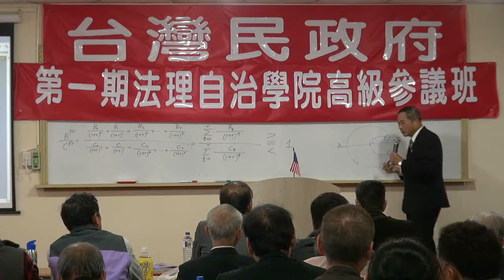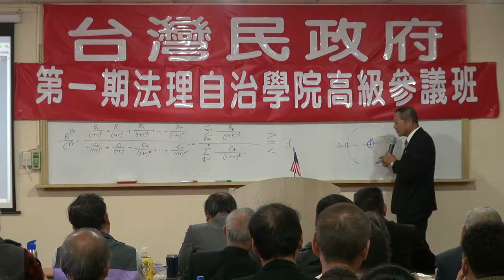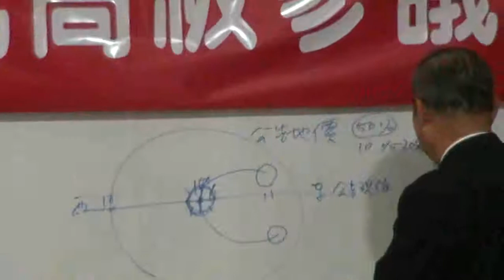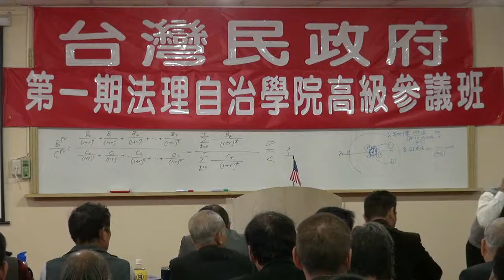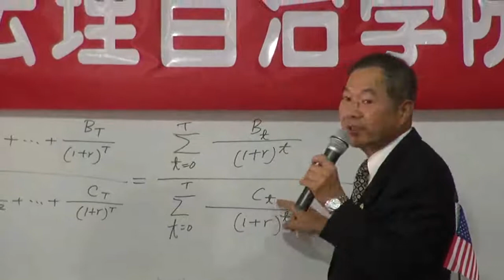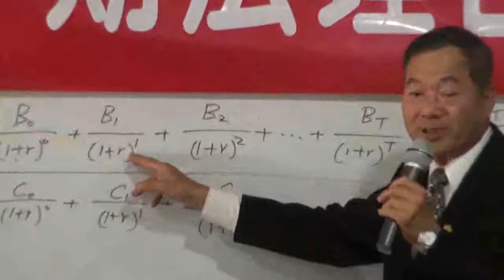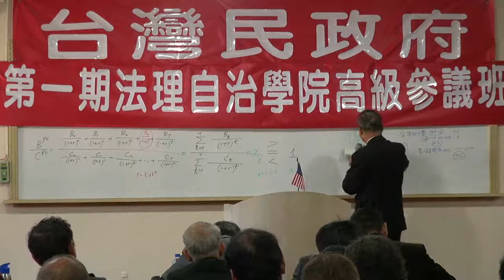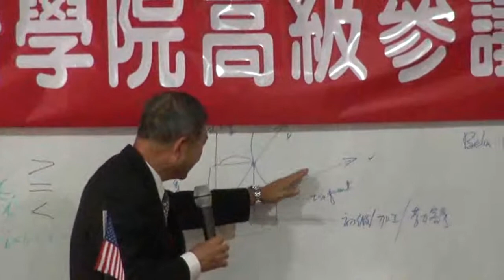120212-11a-預算編審與執行-蔡吉源-台灣民政府高級參議班第一期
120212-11a-預算編審與執行-蔡吉源-台灣民政府高級參議班第一期